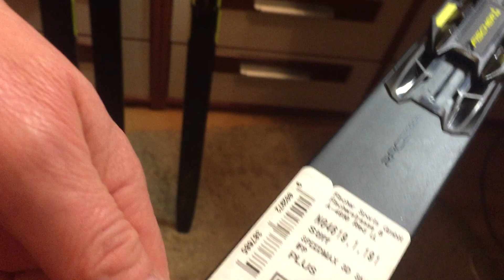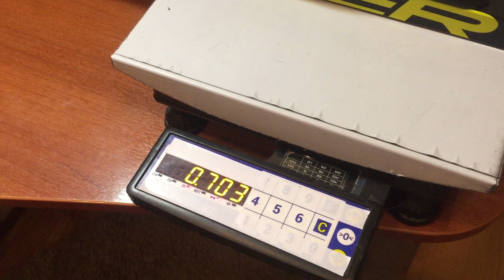Fischer Speedmax 3D. Так что же это такое и стоят ли они заявленных средств.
Небольшое видео о Спидмаксах. Выводы делайте сами!